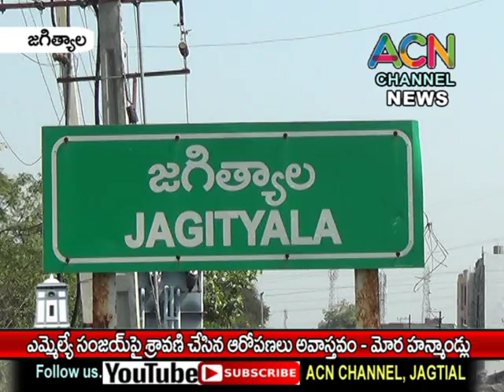జగిత్యాల ఎమ్మేల్యే సంజయ్ పై శ్రావణి ఆరోపణలు అవాస్తావం - మోర హన్మండ్లు, రాయికల్ మున్సిపల్ చైర్మన్